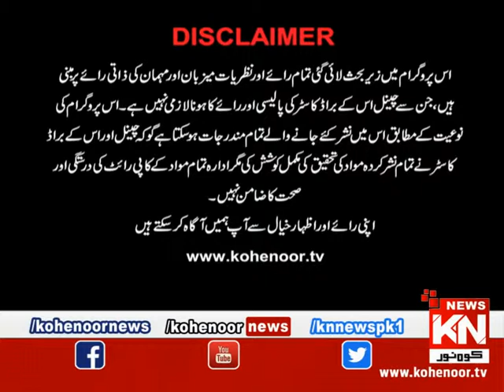istakhara 18 MAY 2019 | Kohenoor News Pakistan